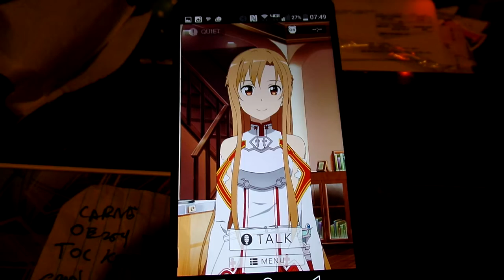Wake Me Up Asuna - It's Haruka Tomatsu's Birthday! =D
So Asuna woke me up this morning and I was surprised what she told me today is!